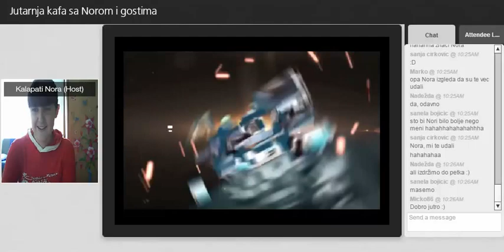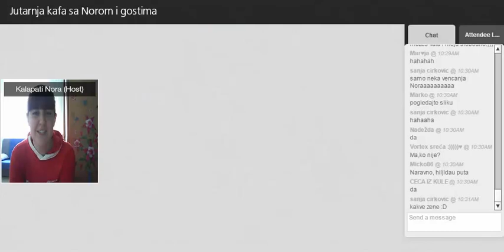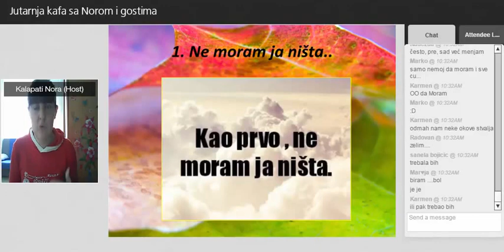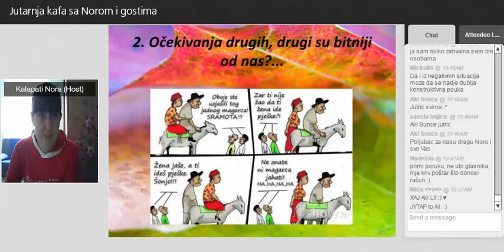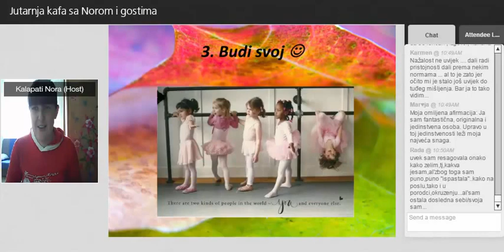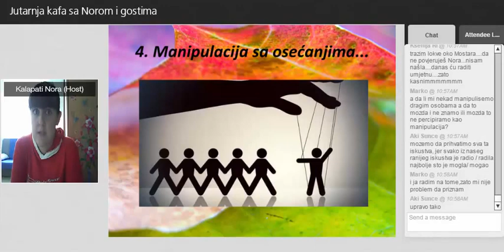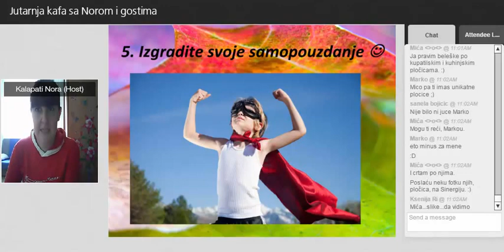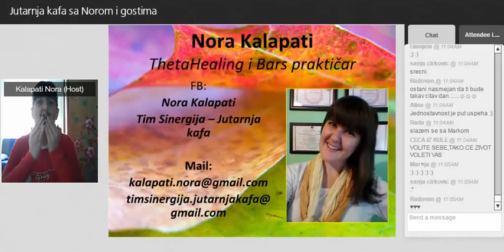Nora Kalapati: 5 načina kako da prestanete da udovoljavate drugima, 21.10.2015.